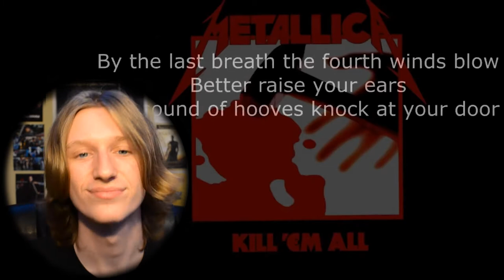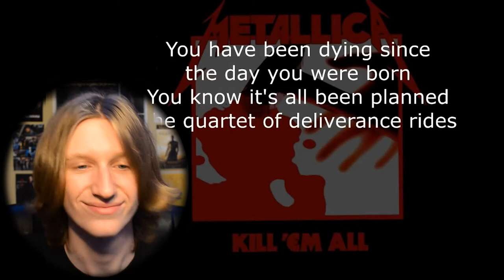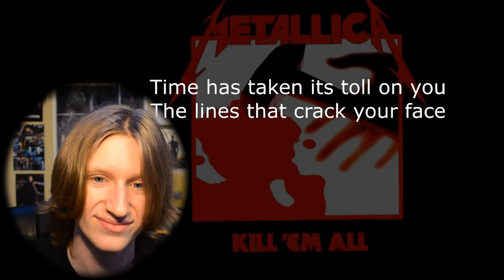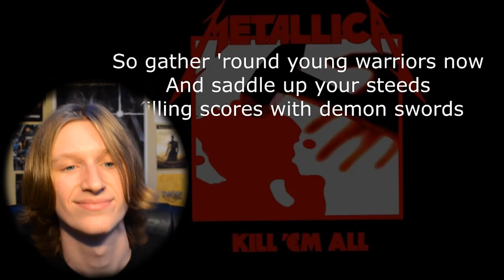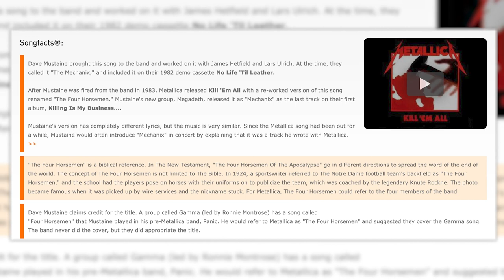Metallica - The Four Horsemen - Reaction (First Time Listening)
Here I react to Metallica's The Four Horsemen for the first time and share my quick thoughts on it.

Gear:
~Camera: Nikon D5100
~Mic: Blue Yeti USB Microphone
~Video Editing: Adobe Premiere Pro
~Sound Editing: Adobe Audition
~Thumbnail Editing: Adobe Photoshop